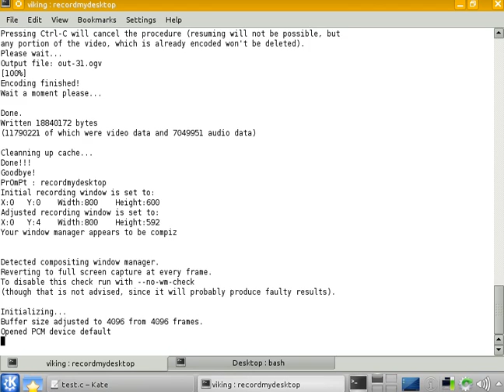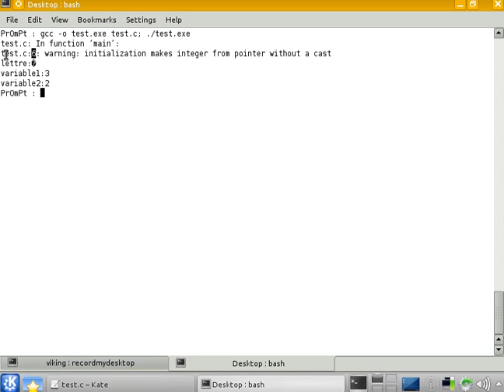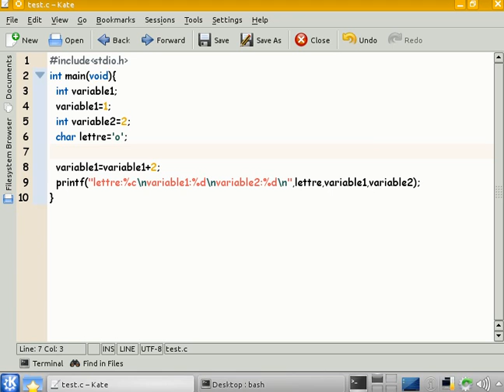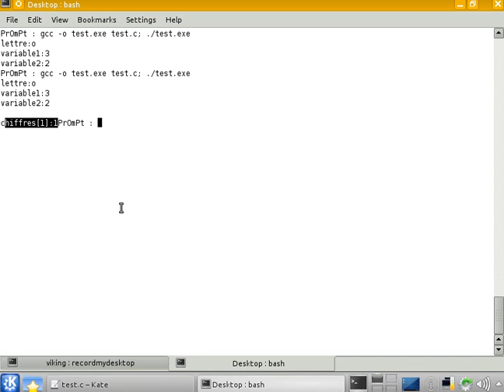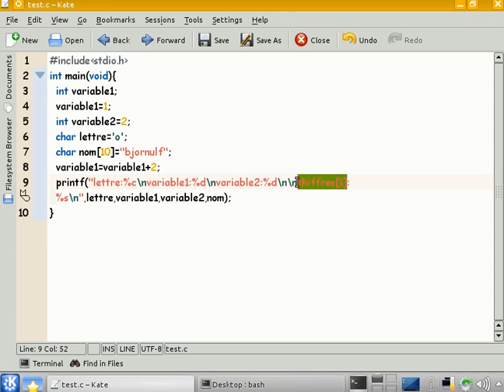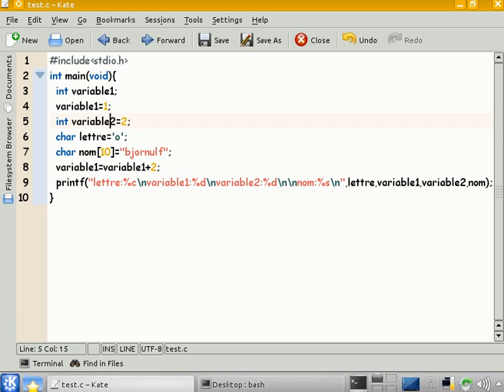Langage C - Débutant 3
Je n'ai pas de publicité :-)